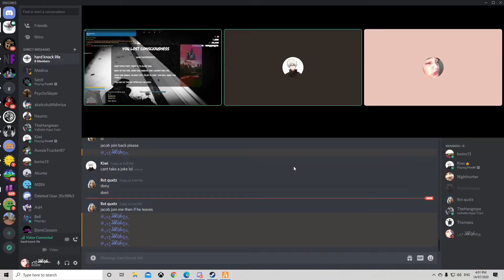Desktop 2020 07 14 16 01 40 02 DVR Trim